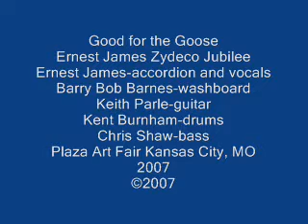Good for the Goose ...Ernest James Zydeco Jubilee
Good for the Goose
Ernest James Zydeco Jubilee
Ernest James-accordion and vocals
Barry Bob Barnes-washboard
Keith Parle-guitar
Kent Burnham-drums
Chris Shaw-bass
Plaza Art Fair Kansas City, MO 2007